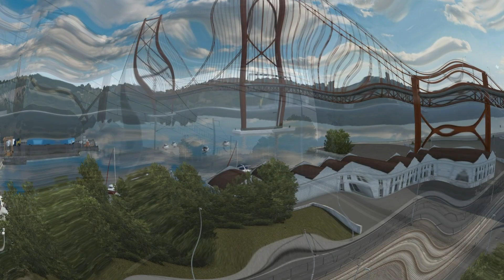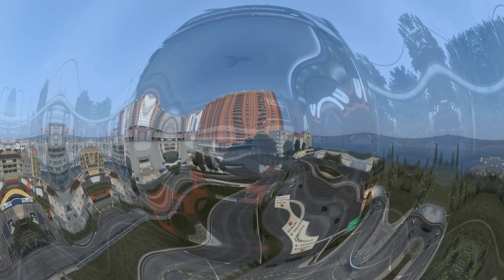Euro Truck Simulator 2 | NEXT-GEN Graphic Mod 1.04 | 1.43 | Gameplay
Hi guys!
In this video there will be an overview of the graphic mod NEXT-GEN Graphic Mod 1.04 by Damian for the game Euro Truck Simulator 2!!!

Write comments, what other game would you like to see